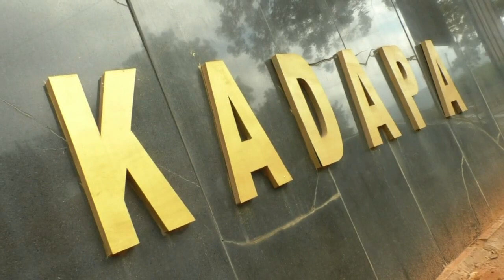కడప: బి.టెక్. రవిని కలిసిన అనంతరం బిజెపి యంపి. సి.ఎం రమేష్ కామెంట్స్